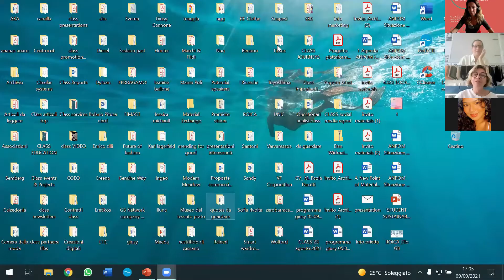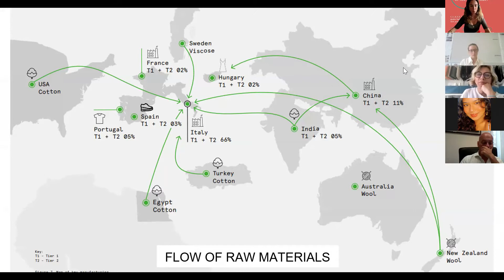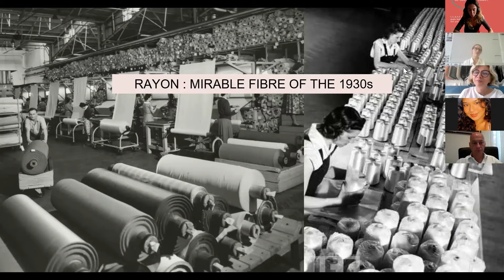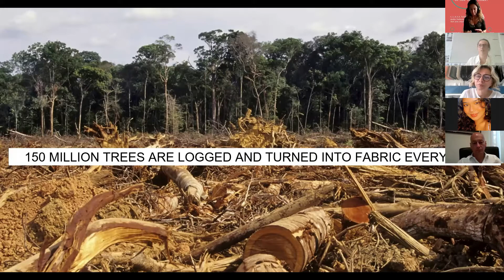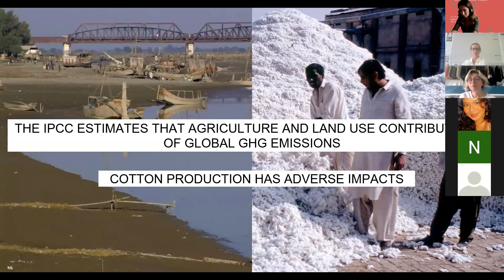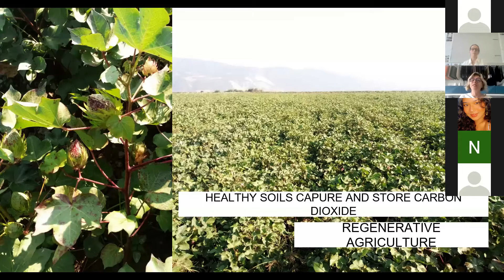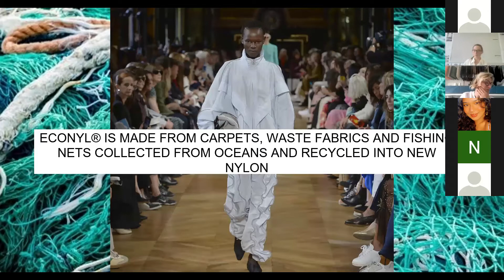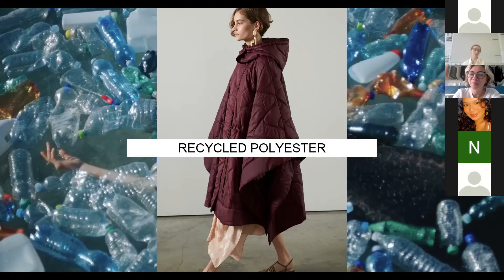SmartVoice7/2021Stella McCartney: desirable fashion created with responsible innovation at its core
responsible innovation

On 9th September at 5.00pm the international ecohub C.L.A.S.S. has organized its new Smart Voice, Stella McCartney: desirable fashion created with responsible innovation at its core since 2001. The title itself announces a 20-year history of commitment and sustainability, which will be told by an exceptional guest, Veronica Potocko, Fabric and Trims designer of Stella McCartney since 2011, through the now proven successful formula created by the C.L.A.S.S. platform last year.
C.L.A.S.S. SMART VOICES, a cycle of digital talks, has in fact given voice to many but selected companies, brands, personalities, creatives and game changers who have distinguished themselves for responsible innovation, ethics and all those different expressions that encompass sustainability; they did it always in conversation with Giusy Bettoni, CEO of C.L.A.S.S. and internationally recognized expert in sustainability.

The talk explored the innovations of Stella McCartney brand over the years, the sustainable philosophy behind it, the precious collaborations, the new challenges and goals of the future, all things that has consolidated and proven Stella to be the responsible innovation ambassador, and an inspiration both for the industry and for propagating sustainability values to the contemporary consumer.